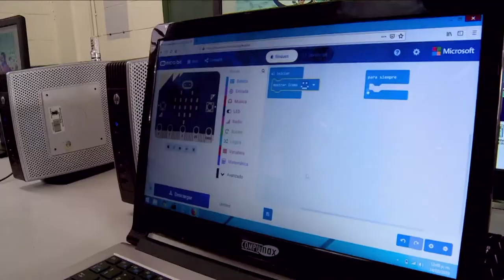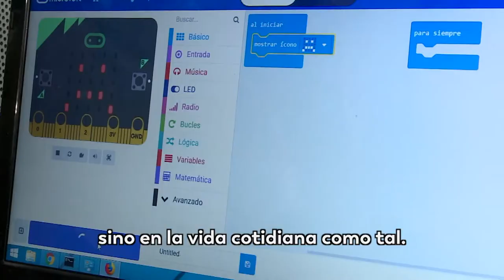UnaLeyQueNosConecta: los 'profes' asumen el reto de enseñar programación a niñas y niños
MinTIC, British Council y Computadores para Educar se unen para capacitar a profesores en programación y pensamiento computacional. Docentes ahora asumen el reto de enseñar este conocimiento a cerca de 500.000 estudiantes de los colegios públicos.